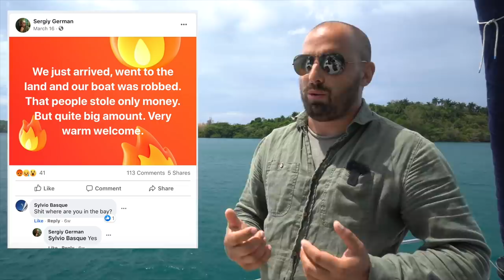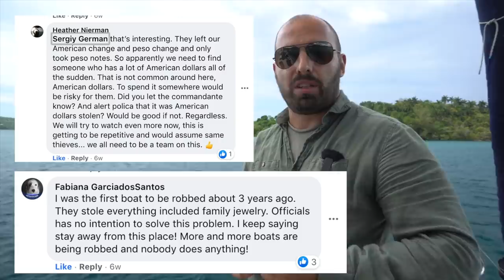Внимание LUPERON. Обворовали яхту на Доминиканской Республике. Предупреждение яхтсменам.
Друзья, нас обокрали в Лупероне, (Luperon) Доминиканская республика. Данное видео расскажет вам, как это произошло, наше расследование и выводы которые мы сделали от посещения этого места обмана в Доминикане.

Далее ссылки на все ресурсы, которые были использованы в видео:
1. Ссылка на группу в Facebook Luperon

2. Ссылка на мой пост в группе Facebook Luperon

3. Веб сайт, на котором постятся все криминальные инциденты на карибах

4. Пост Andy о том, что случилось у него в Luperon, SY Bambamaru

5. Мой пост на Security and Safety о нашей краже

6. Еще несколько краж, которые случились в тоже время

Контакты  с которыми мы связывались в Лупероне:
Полицейские
Richarm2 (Richard)

Второй полицейский (Имени не знаю)